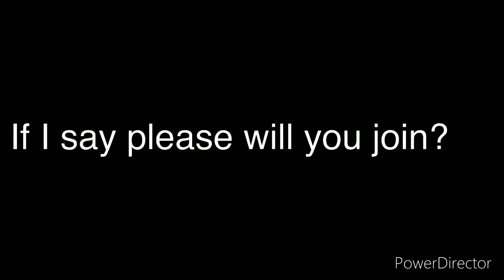If I say please will you join?read pinned comment-